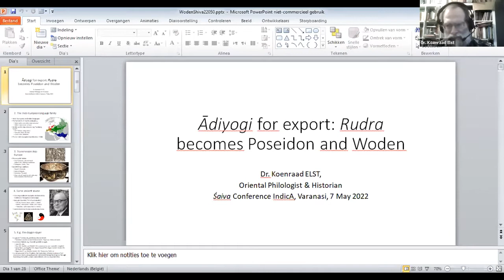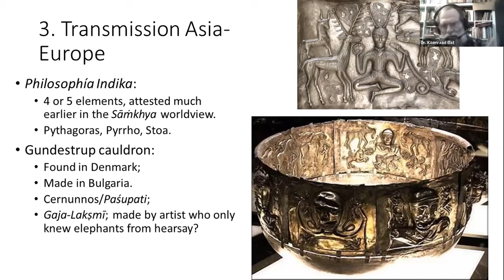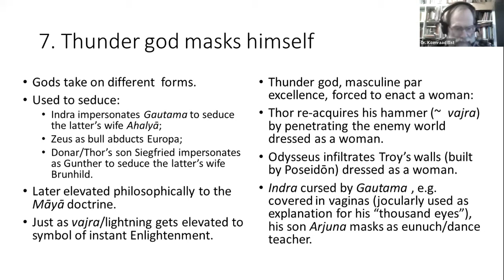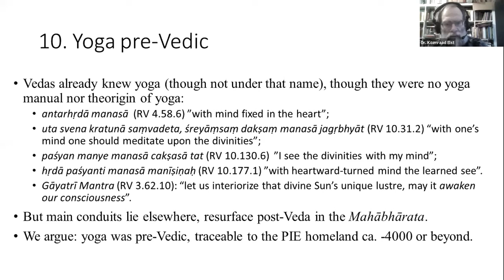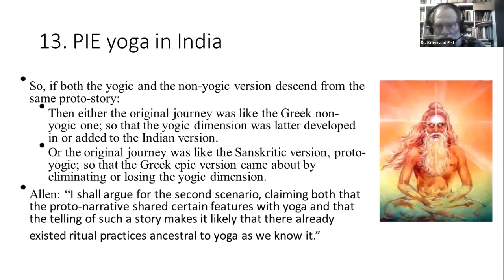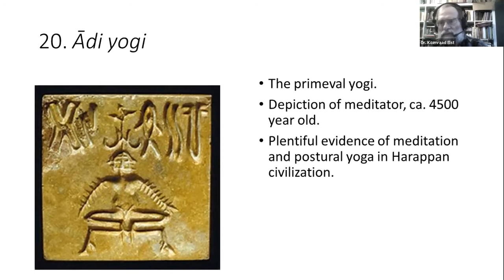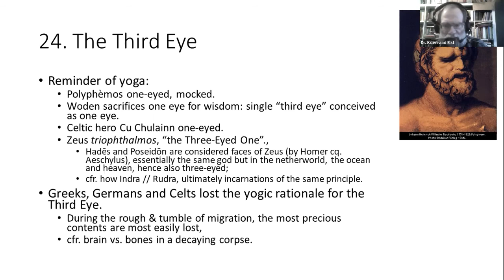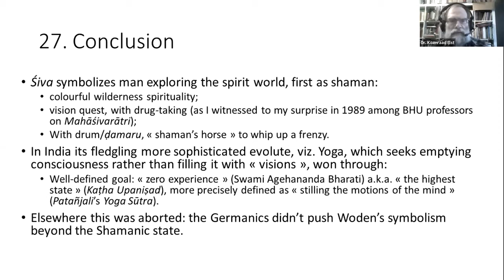Adiyogi for Export – Rudra Becomes Woden and Poseidon by Dr. Koenraad Elst